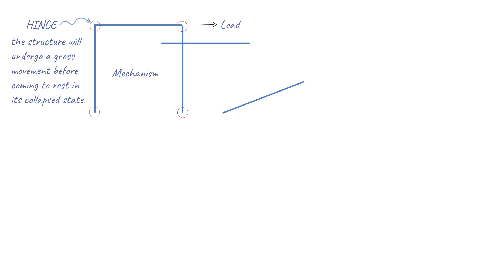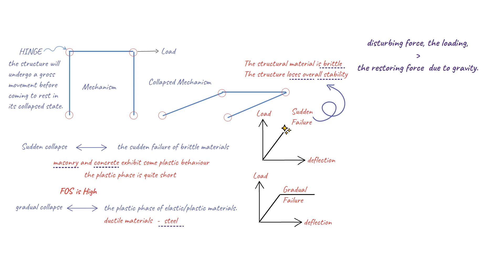Structural Collapse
If you like the video why don't you buy us a coffee

Our recommended books on Structural Engineering.

Should you require expertise in home extensions, loft conversions, comprehensive home renovations, or new construction projects—be it residential or commercial—our team of qualified structural engineers is available to assist you nationwide. This includes major cities such as London, Birmingham, and Greater Manchester.